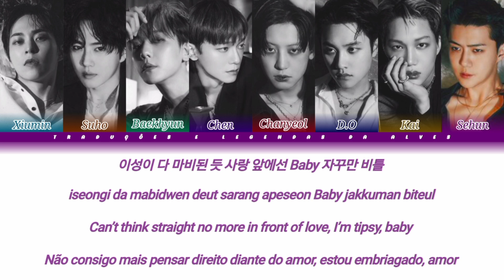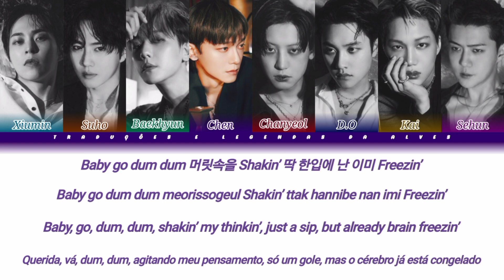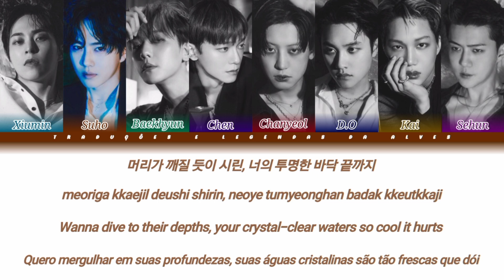EXO - Cream Soda (Color Coded Lyrics Ptbr_Eng_Rom_Han)